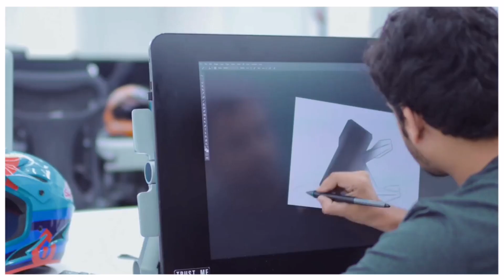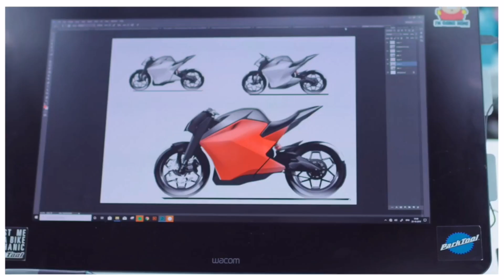Ultraviolette F77 | electric bike | best bikes india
The F77 is powered by a 25kW electric motor which produces 90Nm, which makes it the most powerful electric motorcycle currently on sale in India. This is good enough to give the bike a top speed of 147kmph, while its three removable lithium-ion battery packs measure 4.2kWh in total and allow the F77 to cover 150km on a full charge in urban conditions. Ultraviolette has also ensure DC fast-charging capability, which means 50 minutes to charge up to 80 per cent and 90 minutes for a full charge.

Underpinnings comprise ofa trellis frame suspended on an upside down fork and a monoshock. A 320mm front disc and 230mm rear disc provide stopping power on the F77. Switchable dual-channel ABS is offered as standard, and other features on the F77 include a TFT display with Bluetooth connectivity, a bike locator, OTA updates and data-logging. There are no direct rivals to the F77, since the only other electric bikes in India are Revolt's RV300 and RV400 offerings.